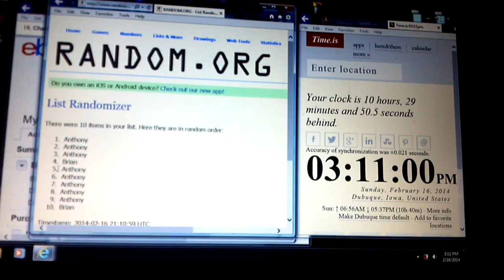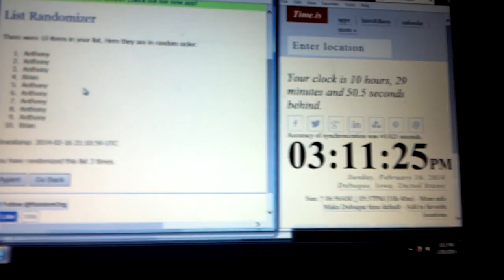michael floyd prestige auto